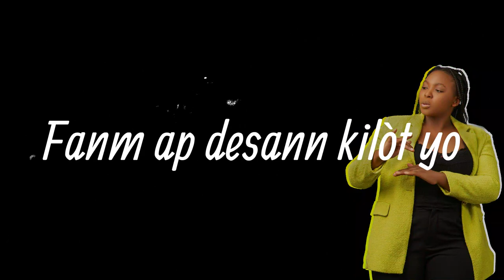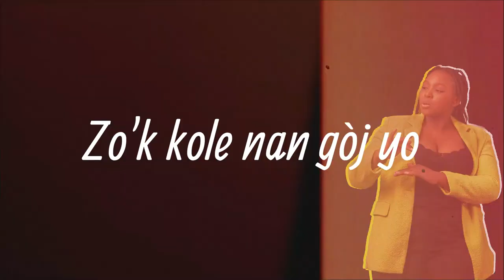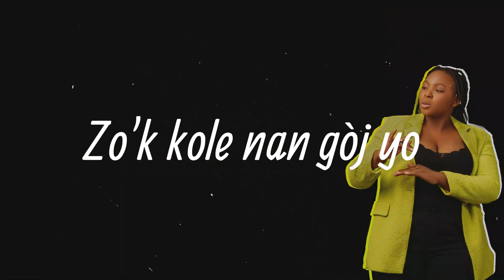Fouco - Zo a Kole